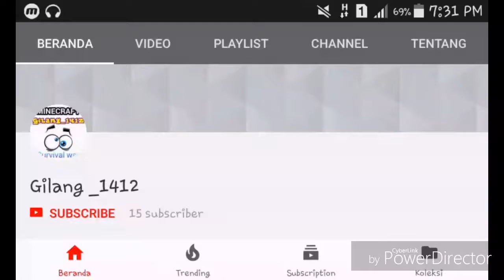Game Seru Offline (Stick Of Titan)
Game Seru
Game yg offline ukuran kecil
Ayo download
Klick Link dibawah